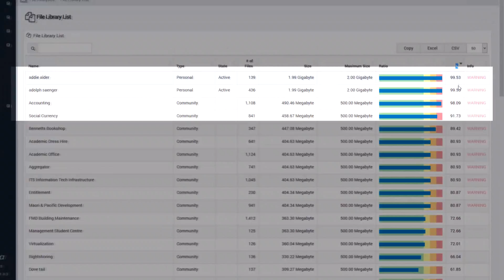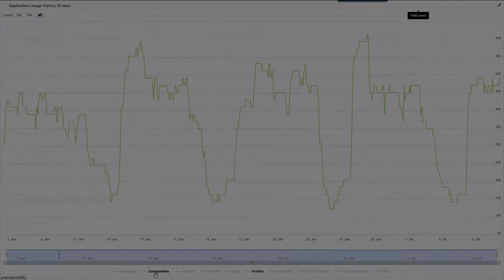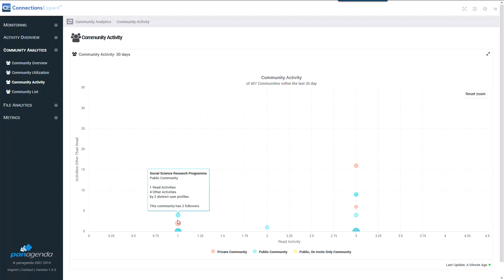Introducing ConnectionsExpert (Deutsch)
panagenda ConnectionsExpert ist die Lösung für eine beschleunigte Adoption,  leistungsstarkes Monitoring und Nutzungsanalysen für IBM Connections.